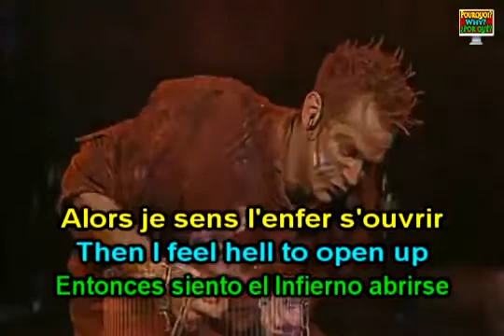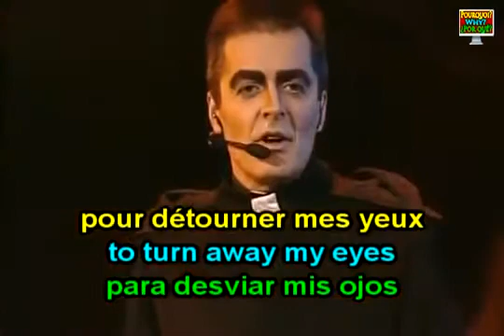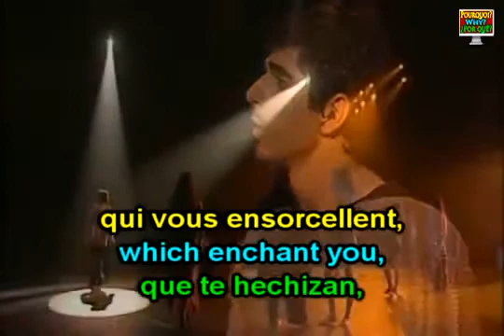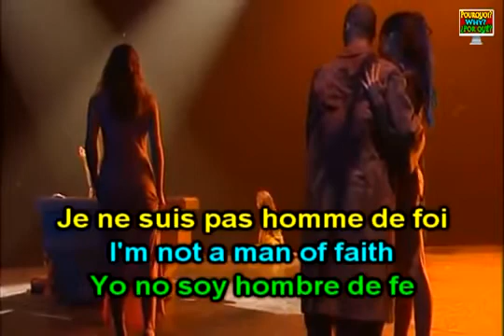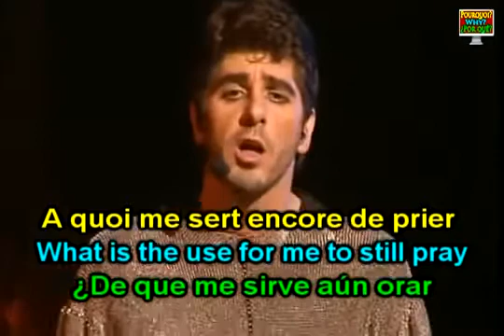Notredame de paris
Learn French and listen to a nice song